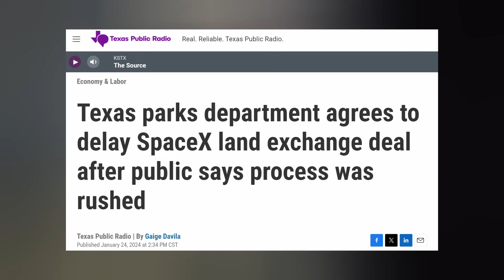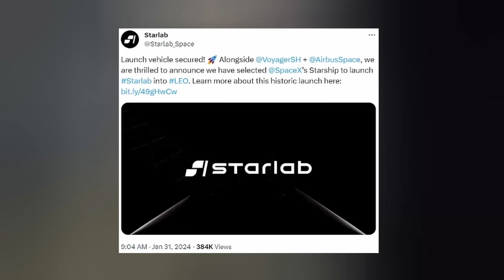SpaceX Has Lofty Plans For Starbase, U.S. Military Needs More Starship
SpaceX's Starbase is about to greatly expand. The DOD seeks to use their own Starships. AX-3 prepares to deploy chutes, brah. And Several Falcon 9 rockets lift off. Ep 410